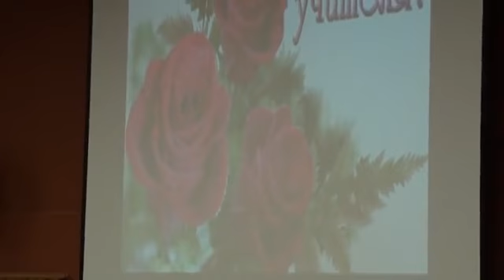Хор мальчиков ДМХШ "Пионерия" на педагогической конференции 2013